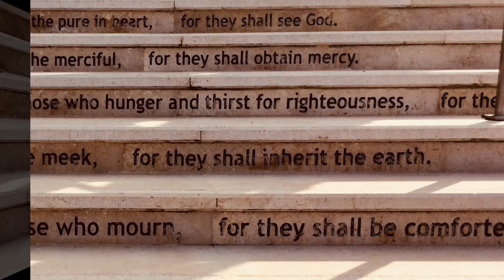Introduction to Mar Elias and Pilgrims of Ibillin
A visual tour of Mar Elias schools in Ibillin and glimpse into special places visited when on a Living Stones Pilgrimage with Pilgrims of Ibillin.